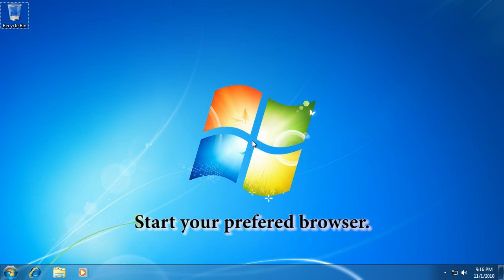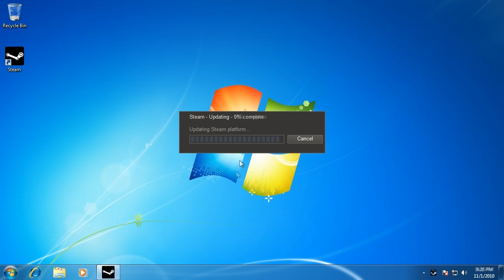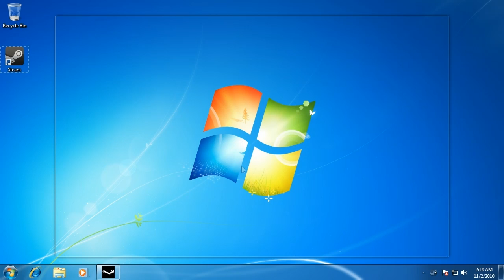1. Arma.co.za: Starting with Steam